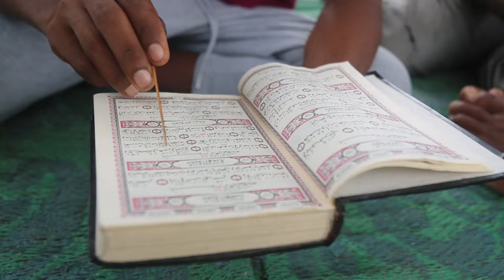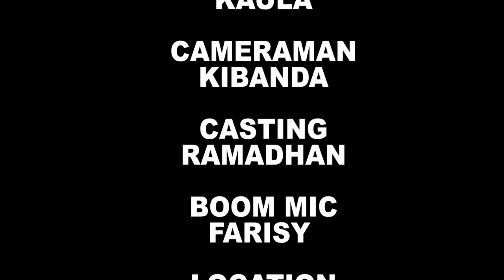ABAYA EPISODE 1 || MAADIL MOVIE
STORY INAYOMZUNGUMZIA MWANAMKE AMBAE YUKO TAYAR KUIVUNJA NDOA YAKE SABABU YA NGUO INAYOITWA ABAYA ILA ANAJIKUTA ANAINGIA SEHEMU PABAYA ZAIDI BAADA YA MUME KUWA NA MSIMAMO WA DINI ZAID PALE ANAPOAMINI KILA KITU BASI NI MIPANGO YA ALLAH MWENYEZI MUNGU

FUATILIA SASA STORY HII ITAKWENDA KUKUFUNZA VYEMA ZAIDI KATIKA RAMADHAN HII YA MWISHO